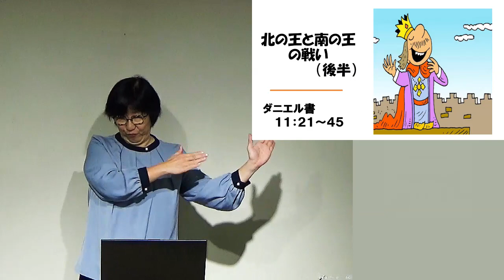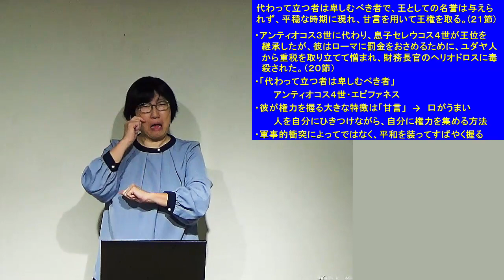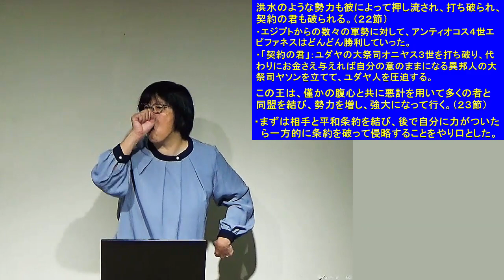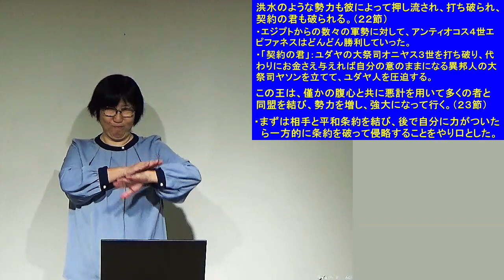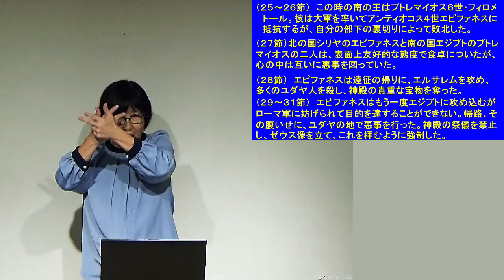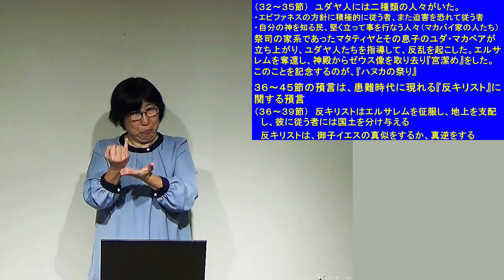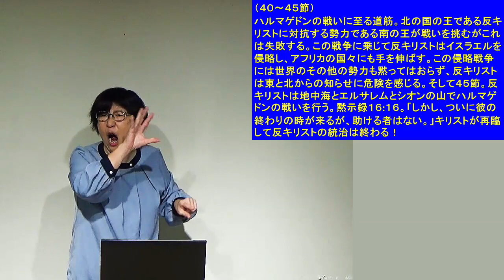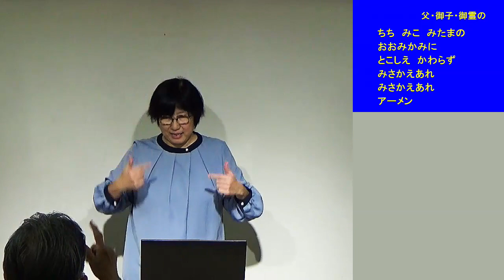「北の王と南の王の戦い（後半）」 S20231112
郡 美矢牧師  ～ダニエル書～